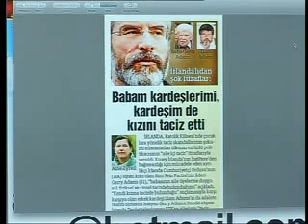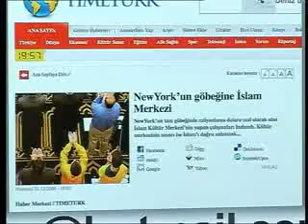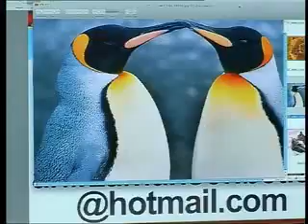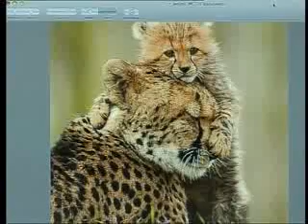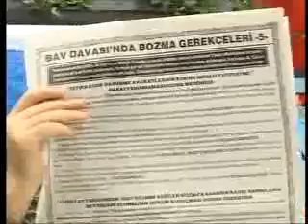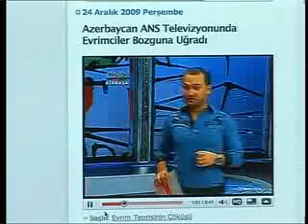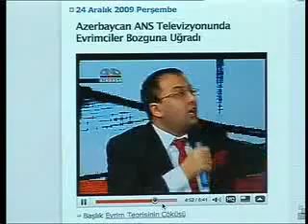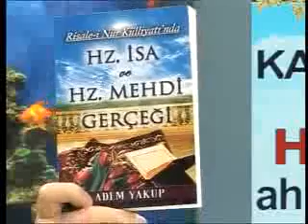SN. ADNAN OKTAR'IN ÇAY TV, MARAŞ AKSU TV RÖPORTAJI (2009.12.24)